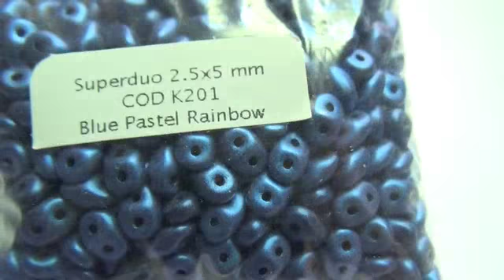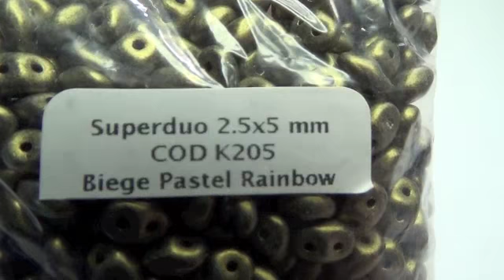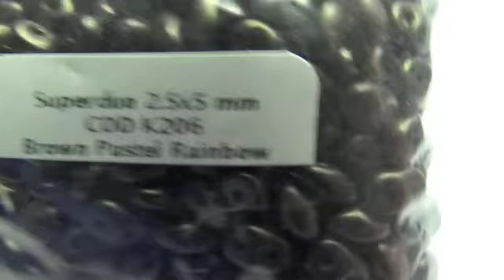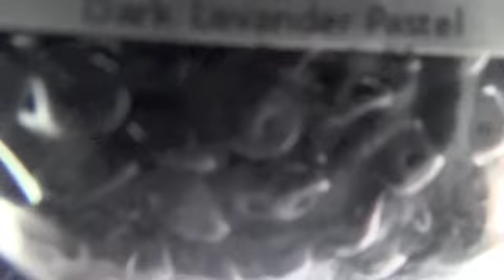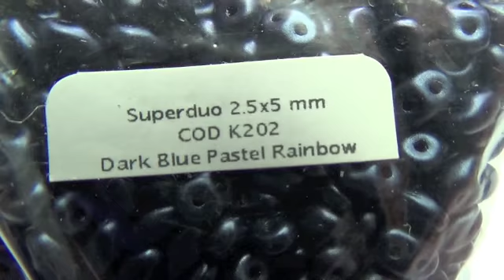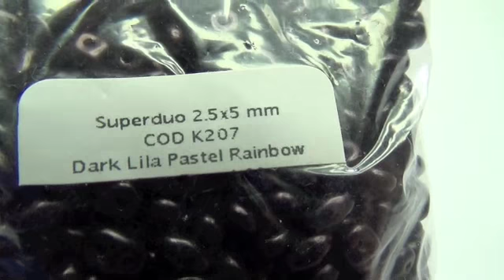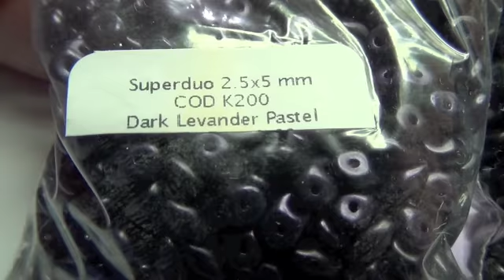Un arcobaleno di perline superduo per me!!!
riferimenti negozio online World Crystal:
Il mio Etsy Shop con schemi e tanto altro